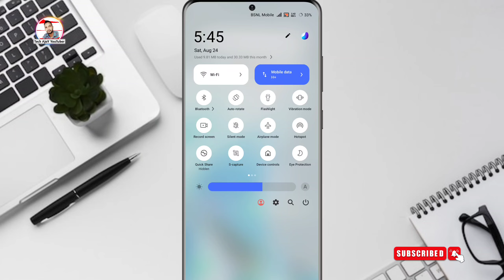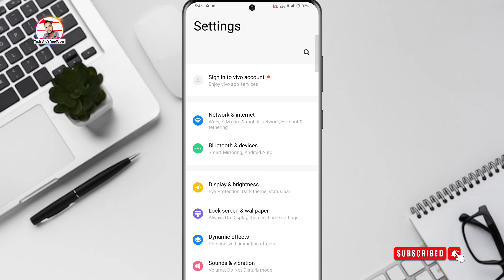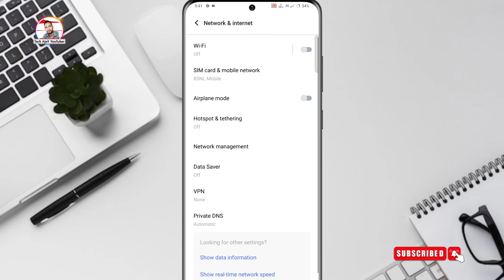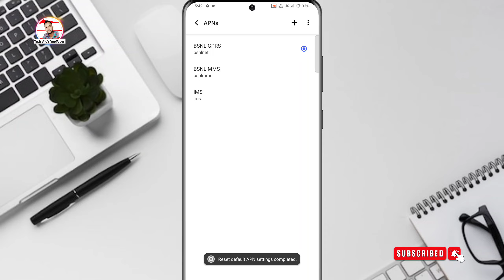How to fix bsnl 4g sim network, bsnl internet not working problem, bsnl me 4g net kaise chlaye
Topic Cover🔍
Tech AjaY YouTuber,
bsnl internet not working problem,
bsnl me 4g net kaise chlaye,
bsnl ka 4g net kaise chalaye,
bsnl sim se internet nahi chal raha hai,
bsnl sim e network problem solution,